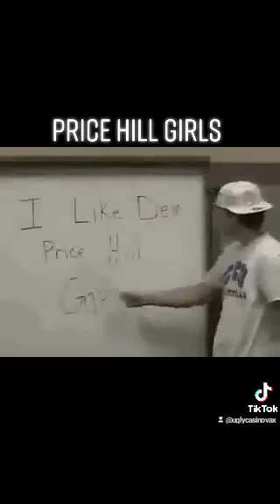Price Hill Girls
Cincinnati Ohio